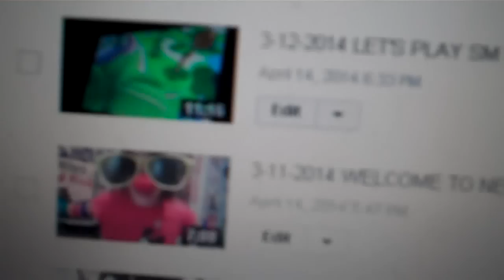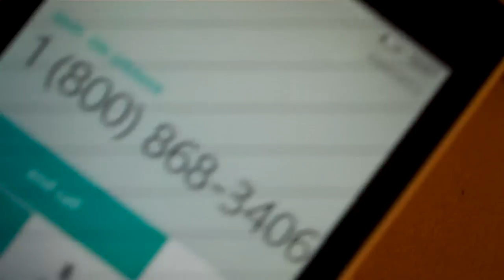Dancing With The Stars: DISNEY NIGHT!!! {04/14/2014 Day 469}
Dancing With The Stars Disney Night Week Season 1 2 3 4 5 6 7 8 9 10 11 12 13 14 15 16 Part Full Episode Sunset Pot Pie Hat Peter Pan Tinkerbell